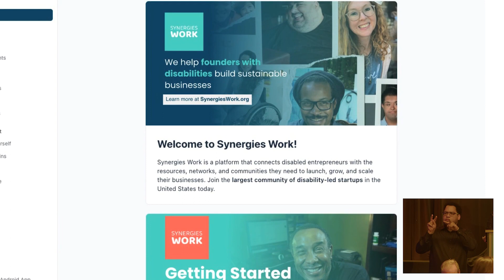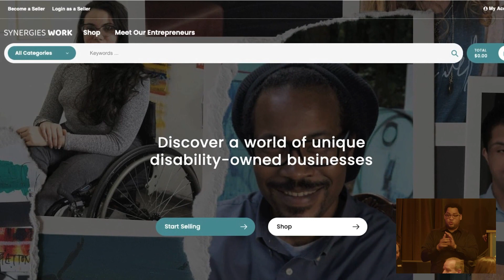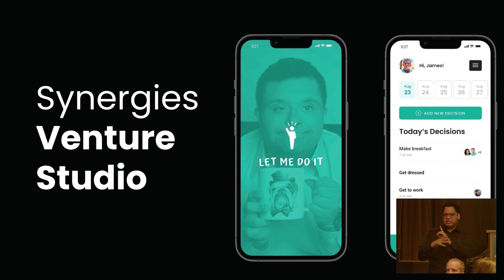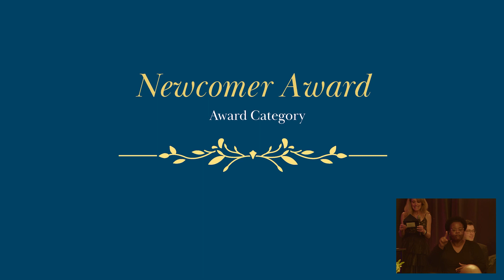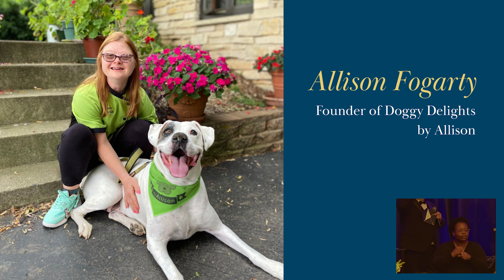The Inaugural Synergies Work EDDIE Awards Ceremony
On April 27th, 2023, Synergies Work hosted our inaugural EDDIE Awards – the first awards in the United States spotlighting entrepreneurs with disabilities. We brought together entrepreneurs, business leaders, and innovators from across the country for an evening of joy and celebration.

Congratulations to all of our winners for each awards category and a huge thank you to the volunteers, staff, performers, presenters, speakers, and attendees who helped make the evening possible!

Synergies Work is a platform that connects disabled entrepreneurs with the resources, networks, and communities they need to launch, grow, and scale their businesses. We invite you to join the largest community of disability-led startups in the United States today.